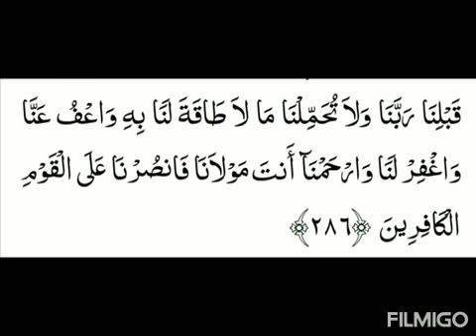SurahBaqarah#ki akhri 2 ayat jadoo sai hifazat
surah baqarah parhne ka faida,
surah baqarah ki akhri 2 ayat ki fazilat in urdu,
surah baqarah ki akhri 2 ayat ki fazilat,
surah baqarah ki aakhri 2 ayat ki fazilat in urdu,
surah baqarah ki akhri 2 ayat ka wazifa,
surah baqarah ki akhri 3 ayat ki fazilat,
surah baqarah ki fazilat in urdu